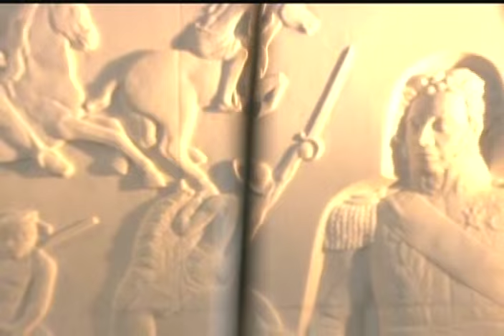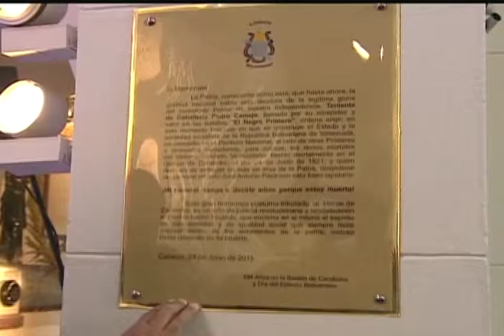Acto principal de traslado de restos de Pedro Camejo al Panteón Nacional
El Negro Primero es trasladado al Panteón Nacional. Acto principal este 24 de junio de 2015, presidido por el Jefe de Estado venezolano, Nicolás Maduro.